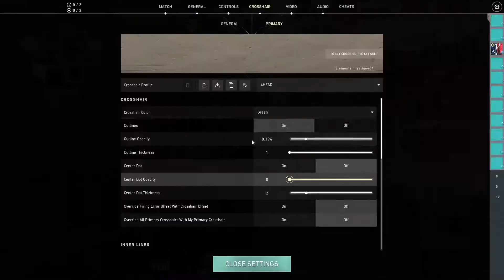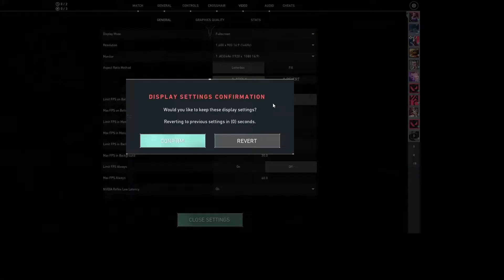4HEAD Hydra vs GG Valorant Match (Valorant NoPixel - Hydra vs Gulag Gang)